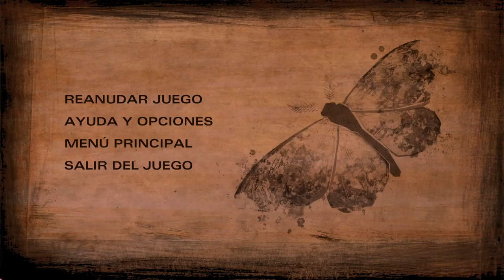Plan de huida - THE WALKING DEAD Season 2 - Ep 8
The Walking Dead: The Telltale Definitive Edition es una aventura gráfica apocalíptica la que las decisiones que tomemos marcarñan el devenir de la historia.

Season 2: Ahora jugamos como Clementine, junto a lo que queda de nuestro antiguo grupo, tendremos que abrirnos paso y conocer a nuevos compañeros de supervivencia.